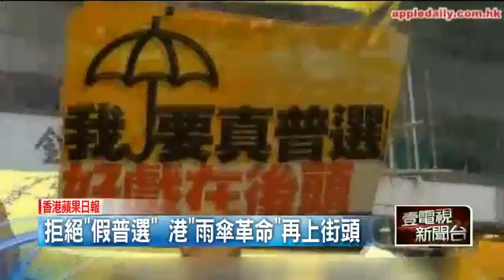拒絕「假普選」 港「雨傘革命」再上街頭 20150615